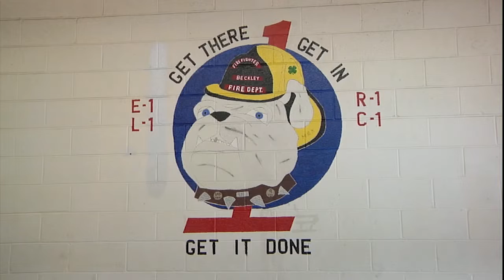State-wide burn laws go into effect this month